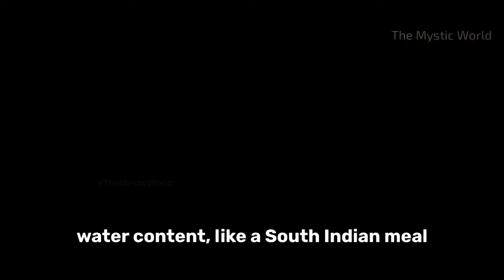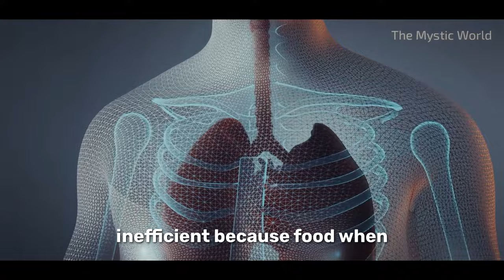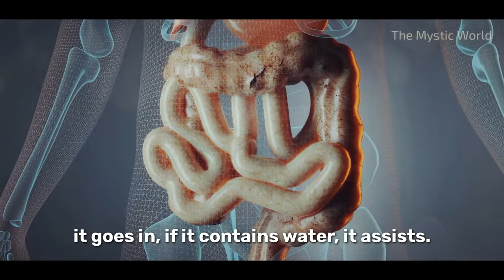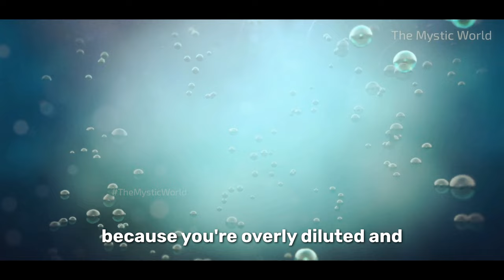VERY IMPORTANT! Should You Drink Liquid With Food Or Not ? | Sadhguru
sadhguru explains why we should not drink water or other liquids along with meals.
When liquid is consumed while having meal it will dilute the digestive acids present in stomach will will effect the digestive system in a big way.
One should always drink food and chew water.
Why You Should Avoid Drinking Liquids With Meals.